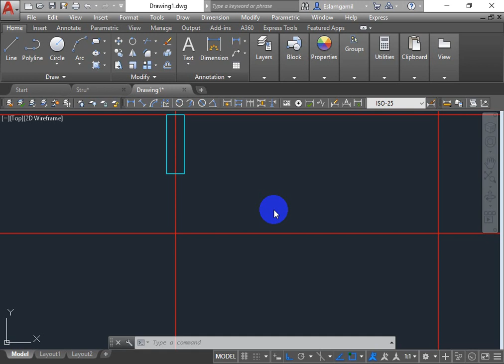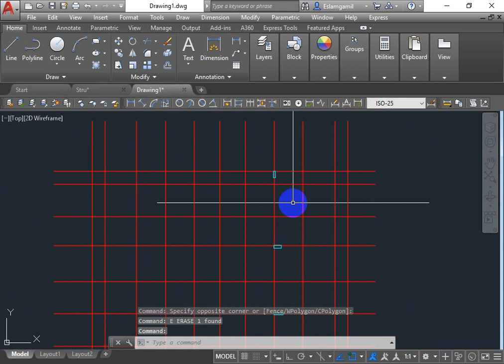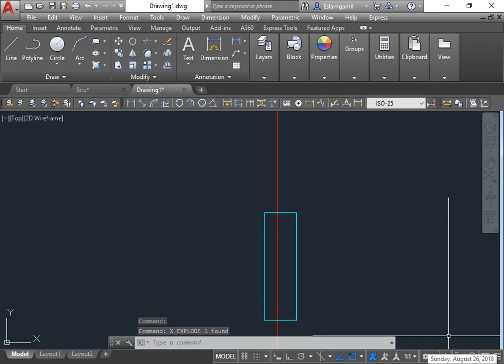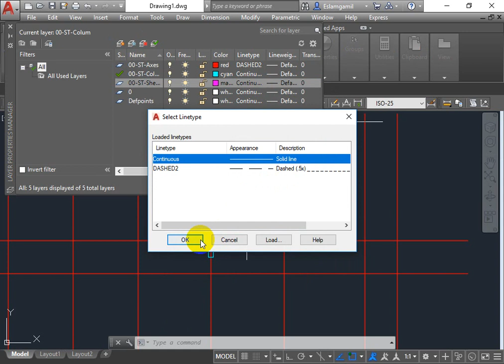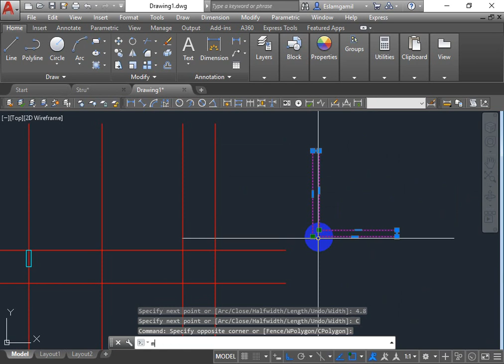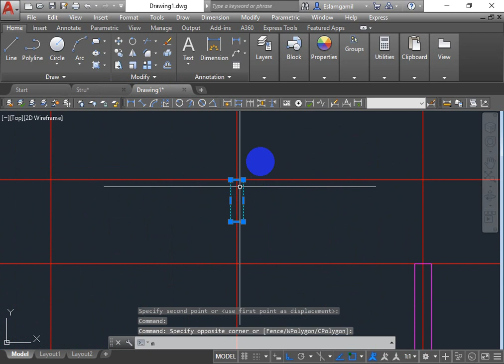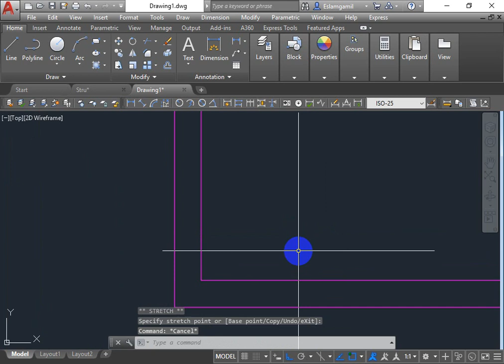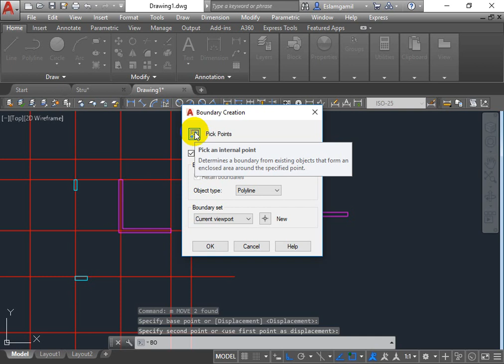06-Draw Shear Walls in Autocad || كيفيه رسم حوائط القص داخل الاوتوكاد